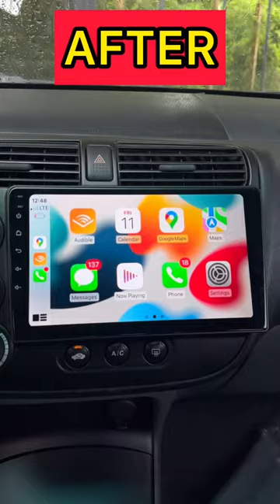2004 HONDA CIVIC APPLE CARPLAY UPGRADE